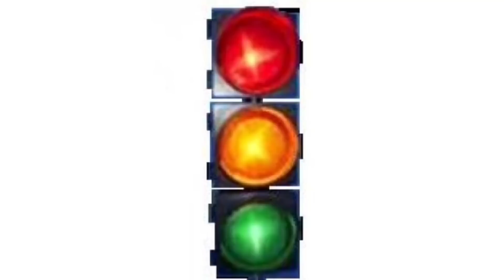REGRAS DE PREFERÊNCIA EM CRUZAMENTOS DE FORMA SIMPLES